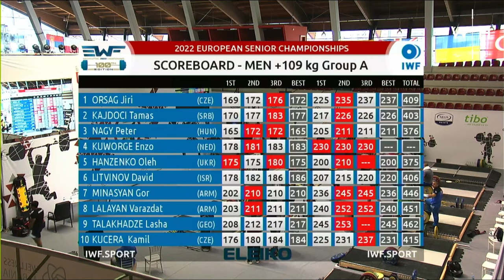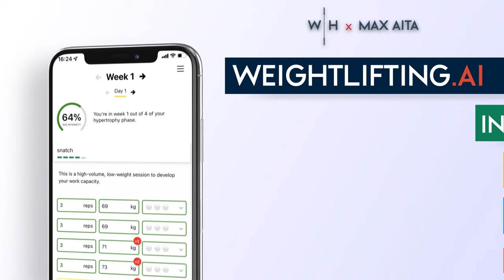Lasha Talakhadze Interview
After he had competed at the European Championships 2022, narrowly beating the Armenian Varazdat Lalayan, I went into the back room to speak with Lasha Talakhadze about his recent injury, his relationship with coach Giorgi Asanidze, and his goal to total 500kg.

At the end of April 2022 Lasha injured himself during a 260kg clean attempt. As a result he was not in his best shape in Tirana, Albania. If ever the Armenians had a chance at beating him it was on this day...